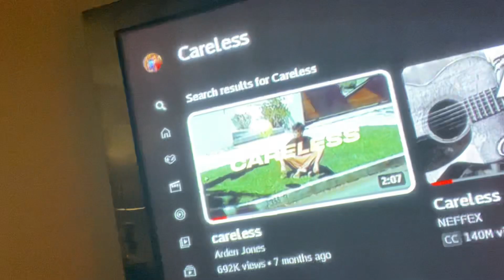WHY I NAMED MY CHANNEL “CARELESS”.M4A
The truth behind why I named my channel Careless…